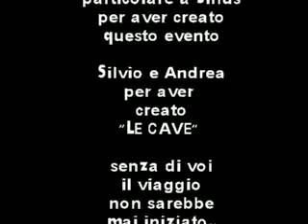Remember discoteca "Le cave" - sab 02/07/2011@Kelly disco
Special night acid 90 - progressive - techno
remember "discoteca Le cave" di Vintebbio (Vc)
In consolle: Sinus Pareti - Micro (Clubber Records)- Phil dj - comix dj
voice: Electro voice - Viga